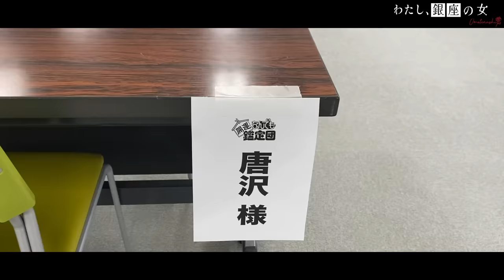1500万円の時計出品｜銀座ママのお宝大公開【名物番組の裏側密着】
我らが菜々江ママ、遂に「なんでも鑑定団」に出演！
テレビでもNo.1を獲るために出品したのは、超高級なカルティエの時計！
果たして査定金額は…

※頂いたご質問＆ご相談は匿名で動画内でお答えする可能性があります

【銀座クラブ「Nanae」SNS】
◆クラブ「Nanae」 Instagram

◆Amazon
本『銀座おもてなし』